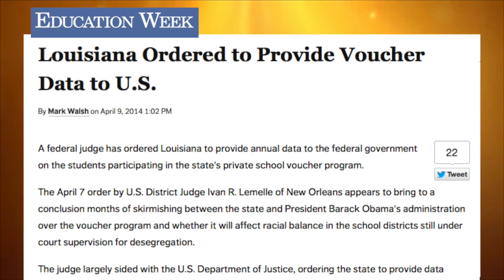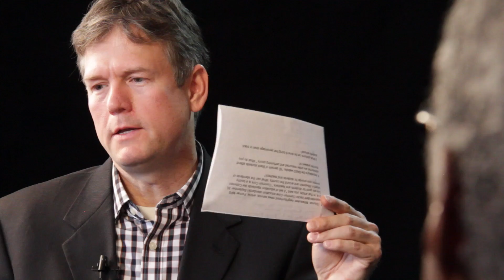Howard Fuller on "No Struggle, No Progress -- Education Reform"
College professor, education reformer and former school superintendent Howard Fuller discusses his new book, "No Struggle, No Progress -- From Black Power to Education Reform." The book chronicles his journey from fighting for civil rights to improving American education.

For the most robust Twitter newswire about public schools and education reform, follow

For daily updates on education news and opinion by state, a national education event calendar and original video,